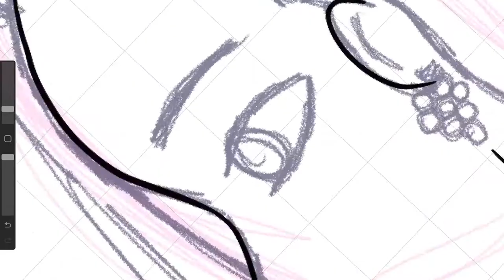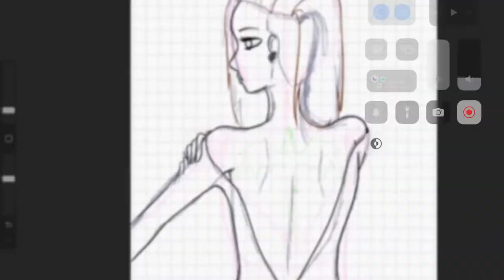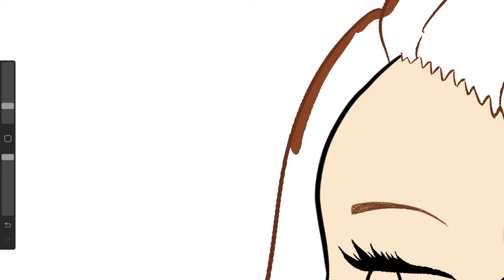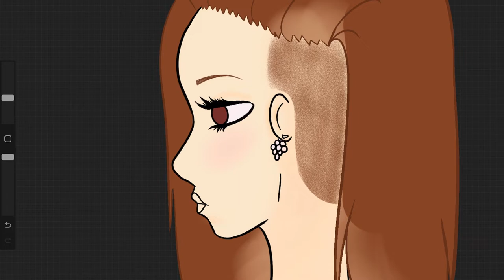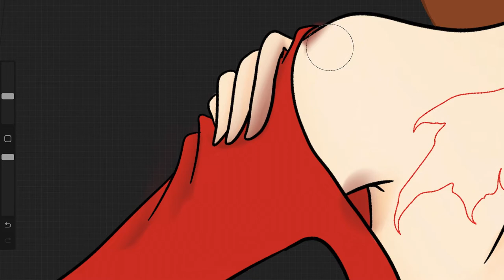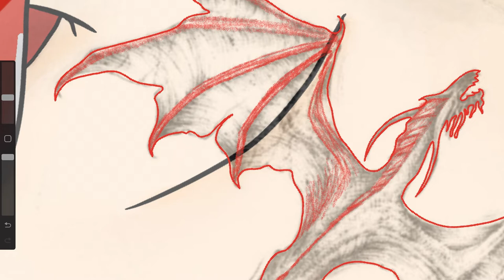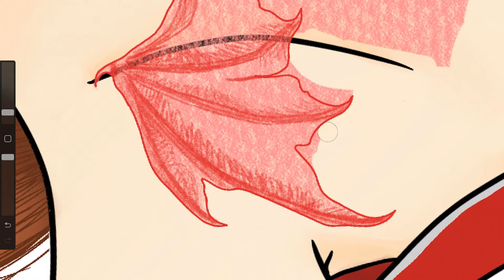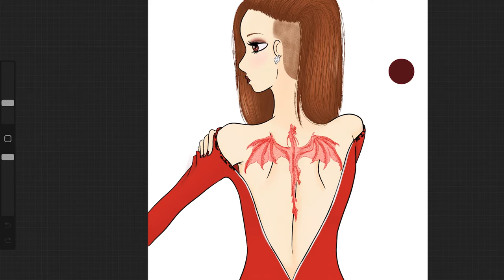"Her Red Dragon" - Monster High Time Lapse Drawing (OC Mischa Lecter-Starling)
𝙃𝙞, 𝙄'𝙢 𝙅𝙖𝙙𝙚!
𝙄 𝙖𝙢 𝙖 𝟭𝟵-𝙮𝙚𝙖𝙧-𝙤𝙡𝙙 𝙖𝙧𝙩𝙞𝙨𝙩!
𝙄𝙣𝙩𝙧𝙤/𝙊𝙪𝙩𝙧𝙤 𝙈𝙪𝙨𝙞𝙘: 𝙎𝙚𝙭𝙮 𝘽!𝙩𝙘𝙝 - 𝙇𝙚𝙖𝙝